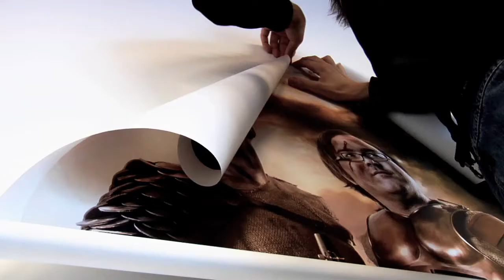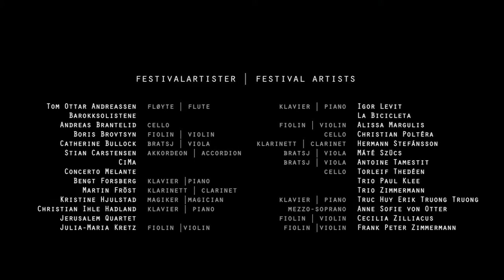Martin Fröst and Christian Ihle Hadland - ICMF 2012 - Documentary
ICMF International Chamber Music Festival 2012- Stavanger - Artistic Directors: Martin Fröst and Christian Ihle Hadland

directed by Paolo Giacomini & Malgorzata Petryla